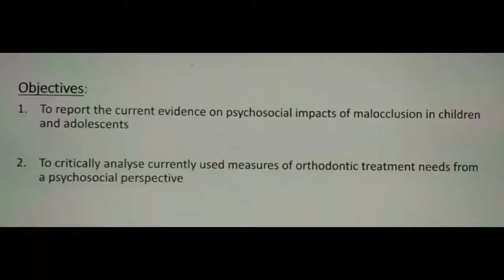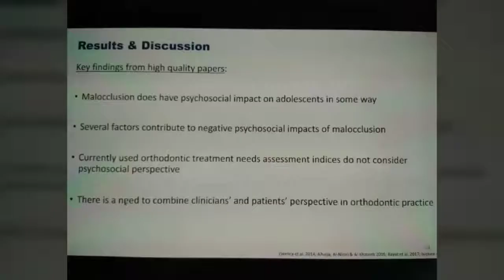Psychosocial Impacts of Malocclusion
Abstract author:
Tejashree Kangutkar - Deakin University